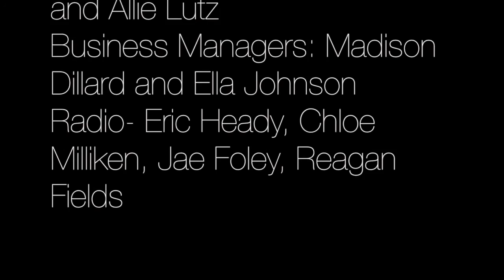BGJHS Morning Broadcast Friday September 11, 2015